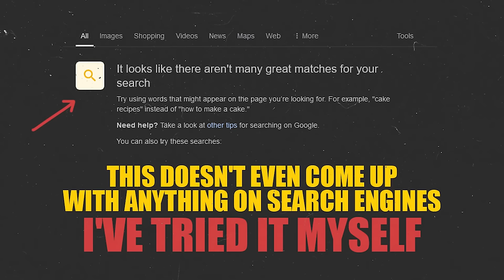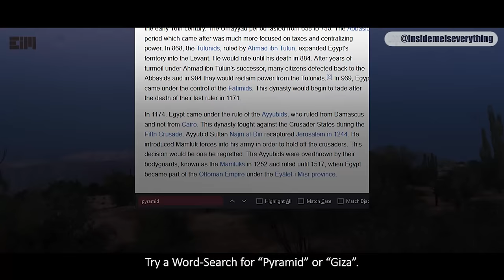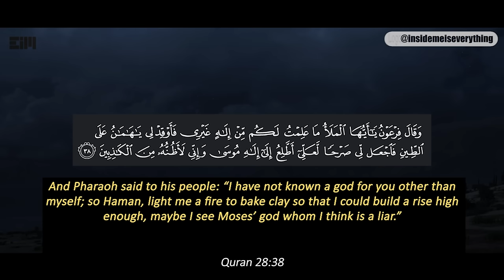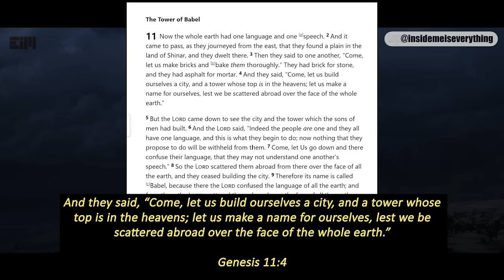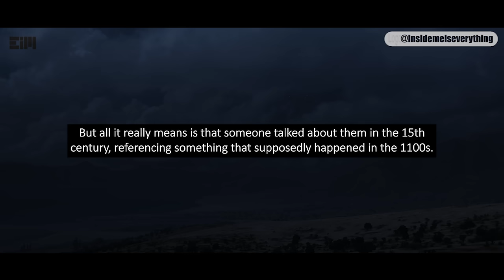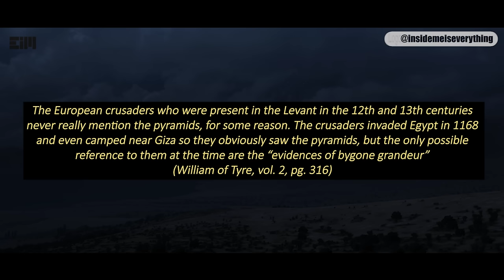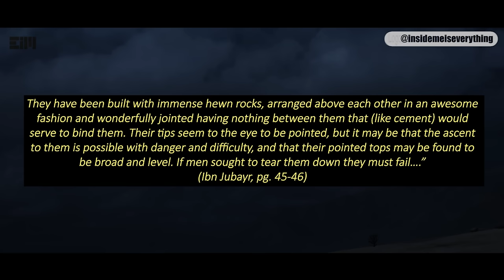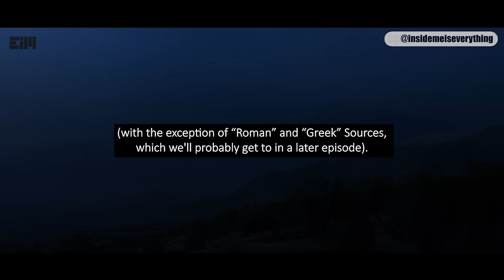THEY WILL NEVER SHOW THIS TO THE PUBLIC